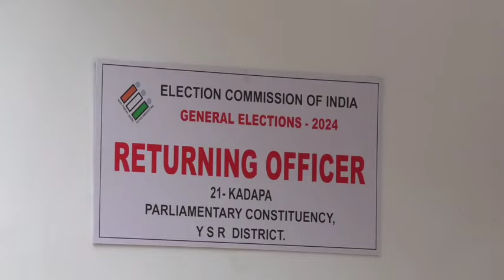YS Sharmila Nomination Speech | Kadapa Lok Sabha Constituency | AP Elections 2024 || 3D9 MEDIA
3D9 MEDIA is introducing newly an Online News Web Portal & a YOUTUBE Channel. The channel is currently based in Kadapa. News, interviews and analysis are the main objectives of this channel. The channel is gearing up to launch its operations from all the major district centers in the state as well as major towns soon.

తాజా వార్తల కోసం మా సోషియల్ మీడియా లింక్స్ ని ఓపెన్ చేయండి

mynampally hanumantha rao
tirumala news today telugu live
devuni kadapa ratha saptami
jaberjeth telugu latest episode
abn tv5 live telugu
ap dsc
sakshi tv
tv5 live telugu
tv9 news telugu
ఏపీ dsc latest news today
aar ya paar full movie
bahujana songs telugu
btech ravi
btech ravi press meet
chandramohan old telugu movies
chanti movie
chanti song
dee latest promo
dsc latest news today
dsc news today
janasena seat
proddatur
proddatur news
reddys
satish reddy pulivendula latest news
state rowdy songs
sugavasi prasad babu
tirumala darshan updates today
today dsc latest news